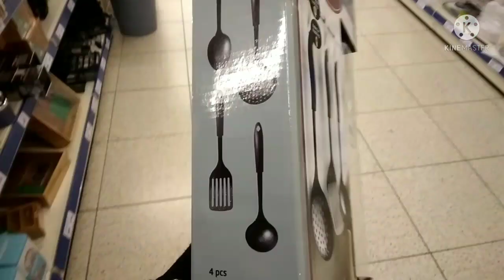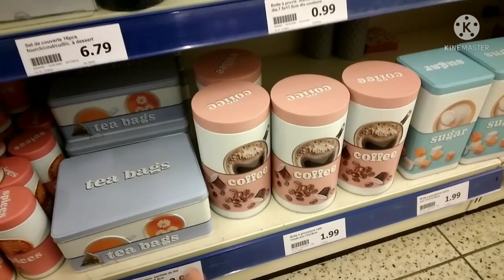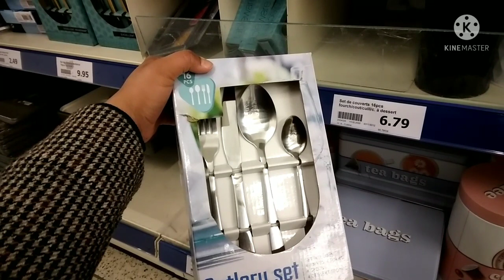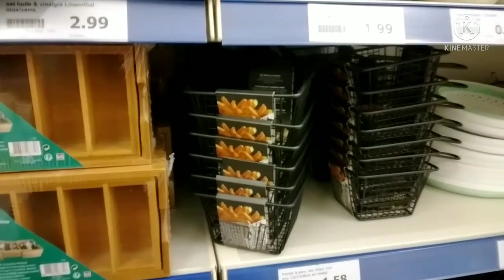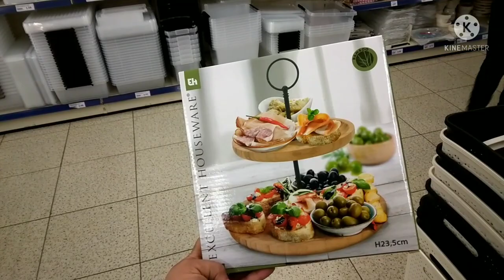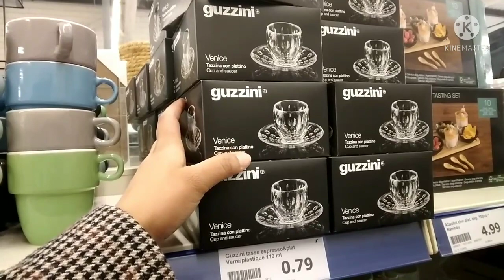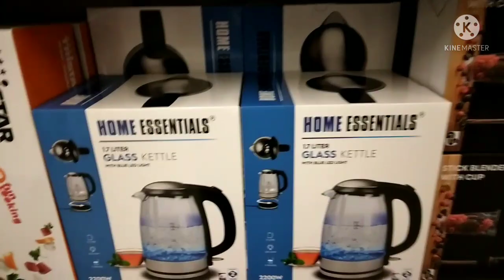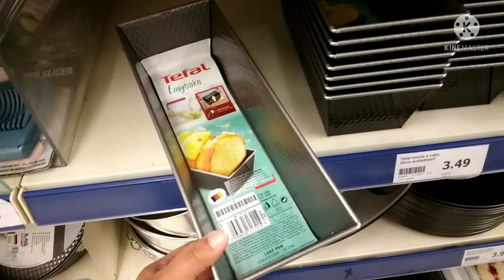ARRIVAGE ACTION ⛔ - 2 mars 2022